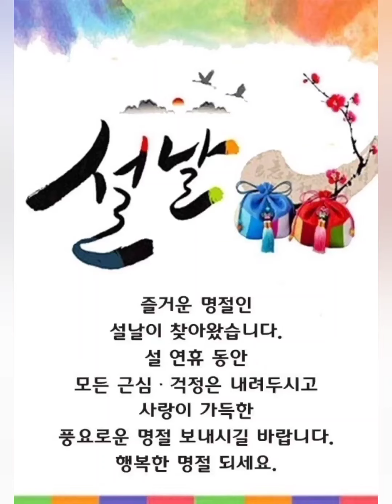2023 설 명절 새해복 많이 받으세요 🫧🫧🫧2023 Lunar New Year's Day! Happy New Year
2023 설  명절 새해복 많이 받으세요 🫧🫧🫧

2023 Lunar New Year's Day! Happy New Year!